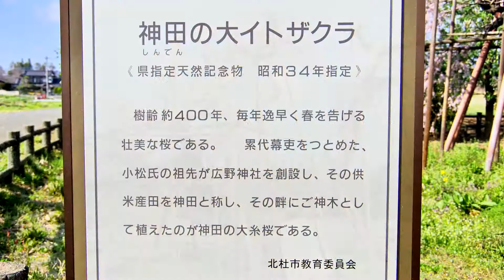神田の大イトザクラ（しんでんのおおイトザクラ）山梨県の天然記念物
推定の樹齢は400年以上といわれ、1959年に山梨県の天然記念物に指定され、例年4月中旬から下旬に開花し、周囲にそびえる南アルプスや八ヶ岳の残雪の山々を背景に咲くそうです。